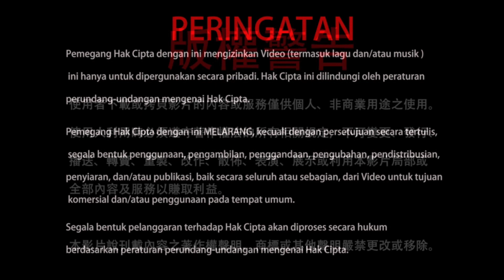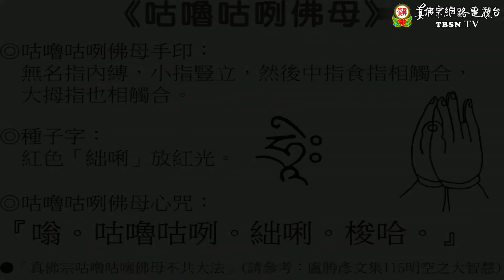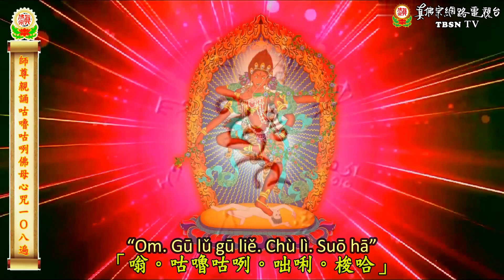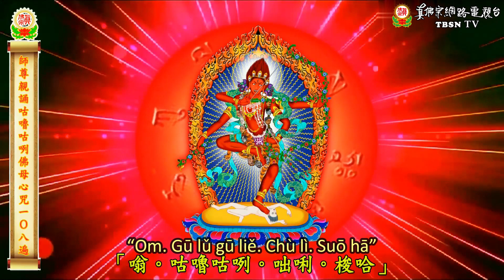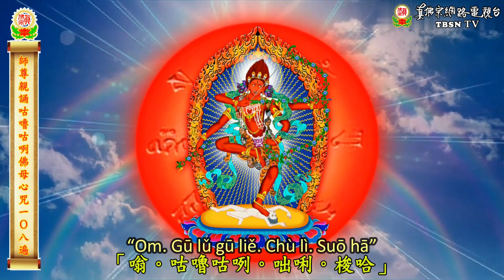Dharmaraja Liansheng Menjapa Mantra Hati Bhagavati Kurukulla 108x 師尊親誦咕嚕咕咧佛母心咒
師尊親誦咕嚕咕咧佛母心咒